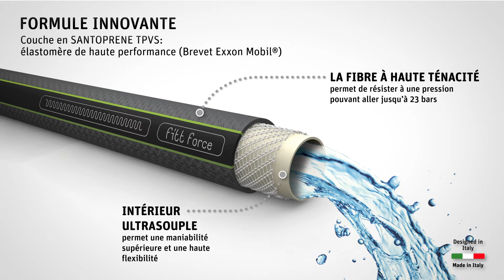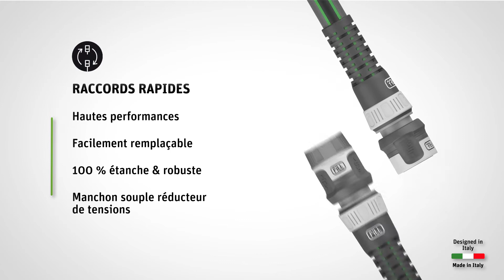Tuyau d'arrosage Fitt Force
Le tuyau innovant le plus résistant et le plus léger pour un jardinage intensif.

Technologie brevetée Ultralight Technology :
La technologie de haute ténacité (HDT) de la gaine est résistante à l'abrasion et à la perforation.
La technologie à maille NTS élimine les pertes de débit dues aux plis et aux nœuds.

Formule innovante :
Couche en SANTOPRENE TPVS : élastomère de haute performance (Brevet Exxon Mobil)
La fibre à haute ténacité permet de résister à une pression pouvant aller jusqu'à 23 bars
Intérieur ultra-souple permet une maniabilité supérieure et une haute flexibilité

Le tuyau est plat et prend sa forme ronde classique lors de l'utilisation.
Lorsque le flux d'eau est arrêté, l'eau s'écoule et le produit est immédiatement maniable, compact et facile à ranger.

Haut débit d'eau
Ni PVC, ni phtalates, ni plomb
2 fois plus léger qu'un tuyau PVC standard
Résistant à l'écrasement et aux déchirures
3 fois plus compact qu'un tuyau PVC standard
Haute maniabilité
Absence de torsions
Convient à une utilisation sur dévidoir
Absence de nœuds
Raccords facilement remplaçables

Raccords rapides :
Hautes performances
Facilement remplaçables
100% étanches et robustes
Manchon souple réducteur de tensions

Grâce à son ergonomie, le pistolet est facile à prendre en main, il possède plusieurs types de jets et un régulateur de débit d'eau réglable avec le pouce.

Manchon pour éviter les plis et les restrictions de l'écoulement d'eau

Garanti 30 ans.
Réparable en moins de 40 secondes.